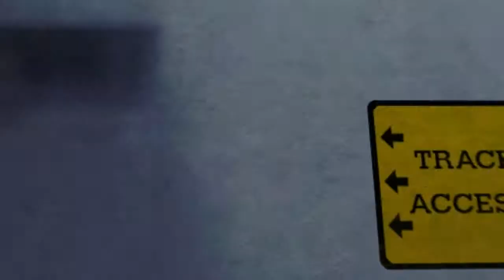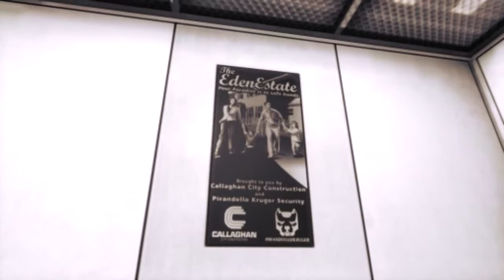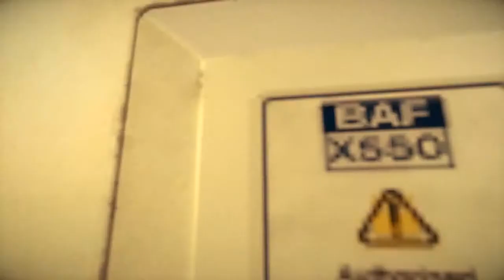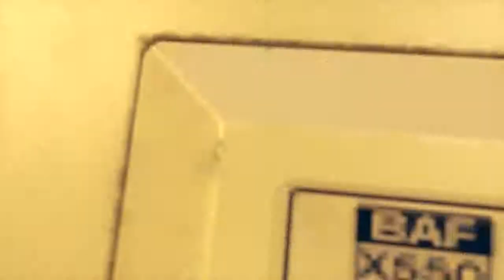Let's Play Mirror's Edge #012 (German) - Auf zum Kaufhaus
#Mirror's Edge
FPS von EA/Dice

#Folge 12
Wir sind auf den Weg ins Kaufhaus und werden wieder von der Polizei gestört und müssen über viele Dächer klettern.